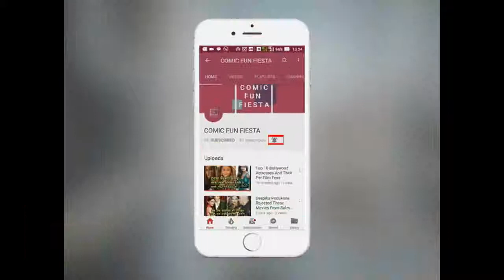Most Expensive Player Of Every Season in IPL | VIRAT KOHLI IPL 2018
हर सीजन में ये रहे IPL के सबसे महंगे प्लेयर, लिस्ट में धोनी-विराट-युवराज
In All 10 Season: Here Is List Of Most Expensive Player Of Every Season :
At present, world number one cricketer Virat Kohli has become the most expensive cricketer of IPL. In the IPL of 2018, he will give his team Royal Challengers Bangalore 17 crores. This amount is more than two crore rupees from retaining fees. According to the rules, the salary cap of 15 crores was fixed for the top player who was retained. Even in 2016, Virat had given a total of Rs 15 crore including his team's retaining fee of 12.5 million.

Virat Kohli, the most expensive player of the IPL-11 of 2018, Dhoni and Yuvraj Singh have also become the most expensive players in the previous seasons.

In the first season of the tournament, which started in 2008, Dhoni was also the most expensive player in the season. Then Chennai Super Kings bought them for about Rs. 6 crores.

Allrounder Yuvraj Singh has done this feat twice. In the two consecutive seasons (IPL-7 and IPL-8), he became the most expensive player of the tournament.